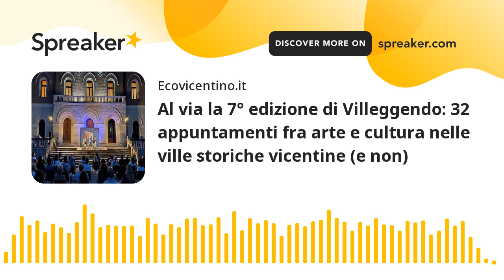Al via la 7° edizione di Villeggendo: 32 appuntamenti fra arte e cultura nelle ville storiche vicent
Torna, come ogni inizio estate, tra ville storiche e palladiane della provincia di Vicenza Villeggendo, il festival letterario che quest’anno coinvolge sedici comuni, tra cui, oltre che nel territorio vicentino, quattro in provincia di Padova e uno in provincia di Verona. Nel mezzo ci sono 30 appuntamenti. Tanti i nomi di rilievo, da Ermal Meta a Antonella Viola, da Mauro Corona a Toni Capuozzo.